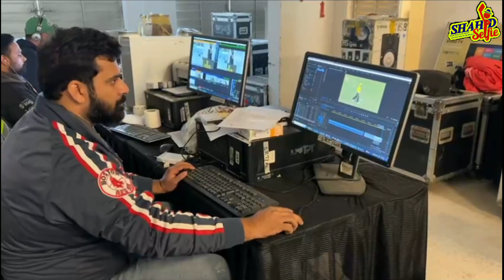Saim Ayub Got selected For Australia 😍 Tour The Conclusion Pakistan Cup 2023 pindi cricket stadium